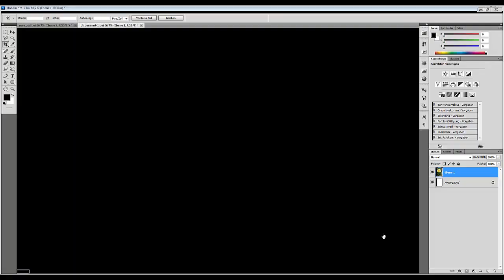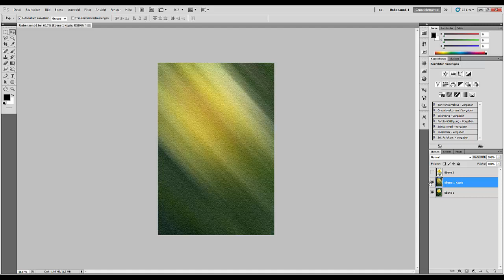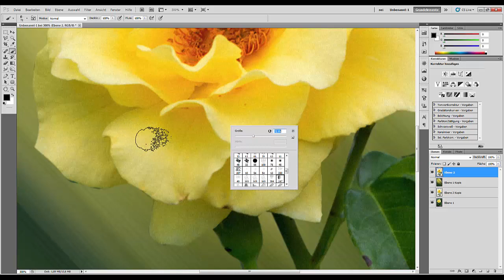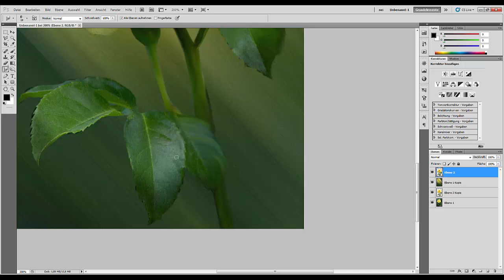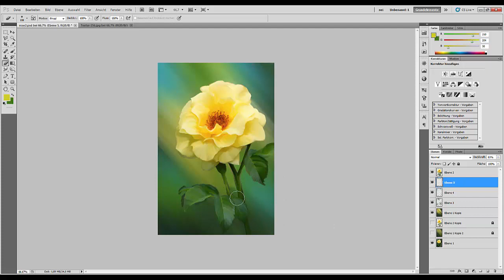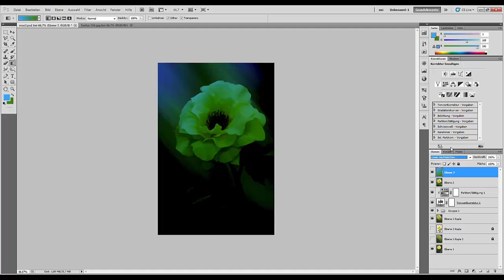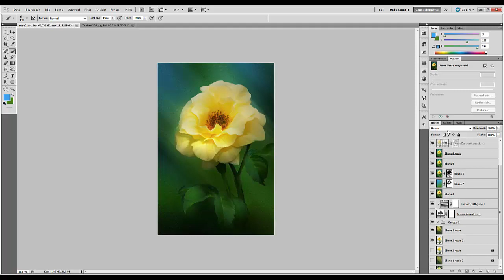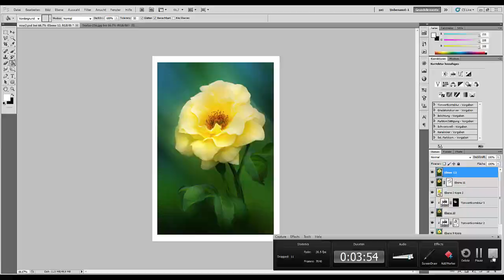24.Photoshop. Декоративная обработка фотографии